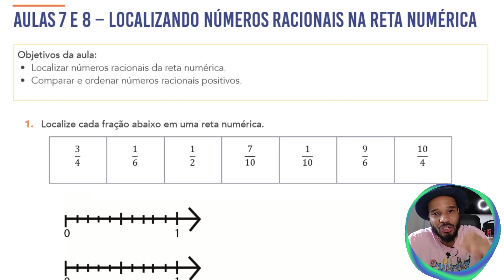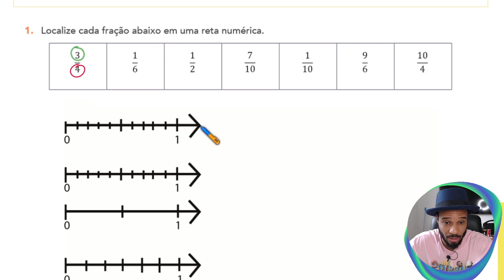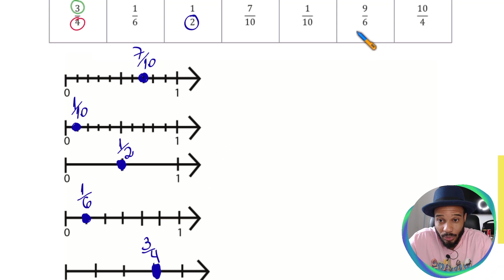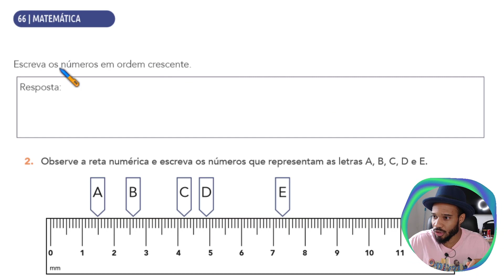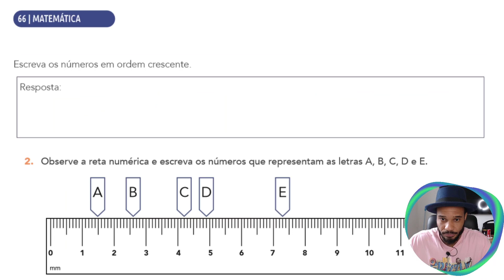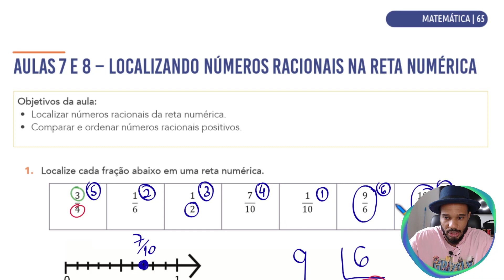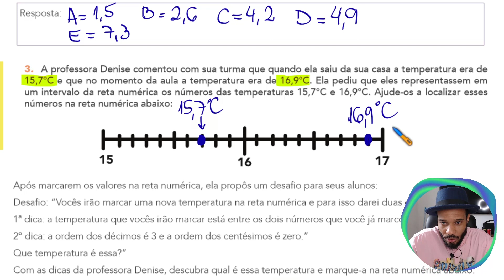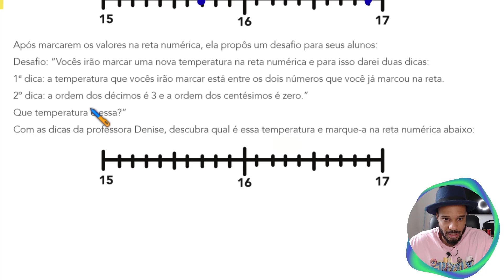6º ANO E.F | APRENDER SEMPRE 2021 VOL.1 | AULAS 7 E 8 – LOCALIZANDO OS Nº RACIONAIS NA RETA NUMÉRICA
AULAS 7 E 8 – LOCALIZANDO OS Nº RACIONAIS NA RETA NUMÉRICA
Objetivos da aula:
• Localizar números racionais da reta numérica.
• Comparar e ordenar números racionais positivos.

(EF05MA03) Identificar e representar frações (menores e maiores que a unidade), associando-as ao resultado de uma divisão ou à ideia de parte de um todo, utilizando a reta numérica como recurso.
(EF05MA04A) Identificar diferentes escritas nas representações fracionária e decimal com o apoio em representações gráficas, identificando as frações equivalentes.
(EF05MA04B) Produzir diferentes escritas nas representações fracionária e decimal com o apoio em representações gráficas, identificando as frações equivalentes.
(EF05MA05) Comparar e ordenar números racionais positivos (representações fracionária e decimal), relacionando-os a pontos na reta numérica.